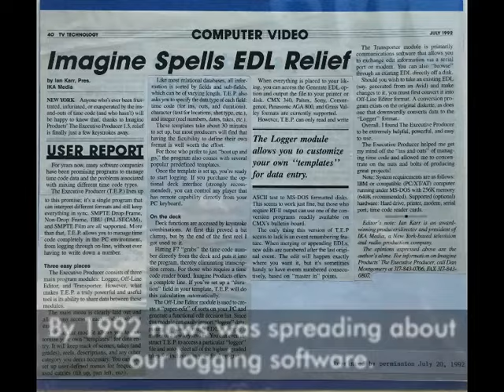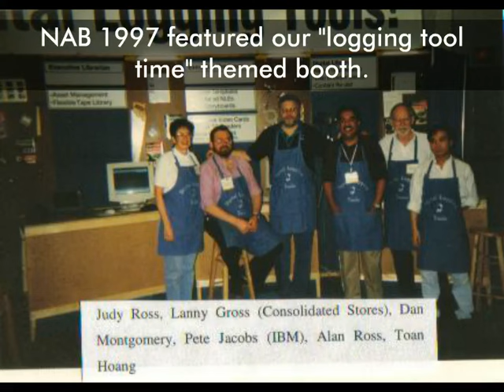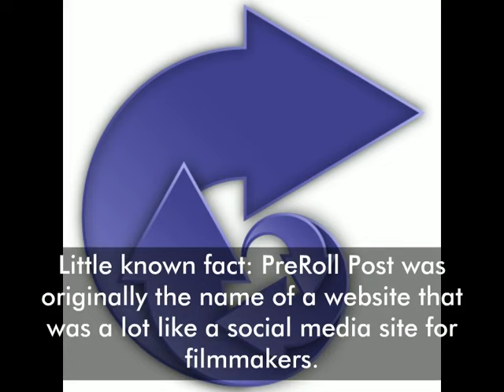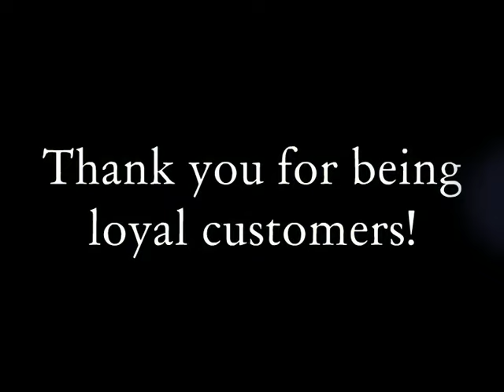25 Years of Imagine Products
January 9, 2016 marks our 25th year in business. We've dug deep and found some real gems here. Take a look at where we started and how far we've come... imagine what comes next!